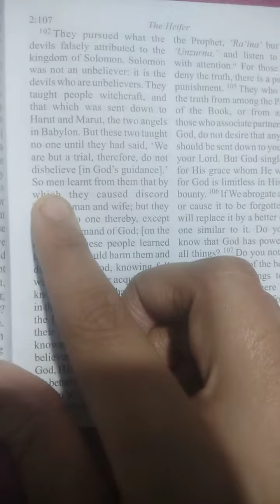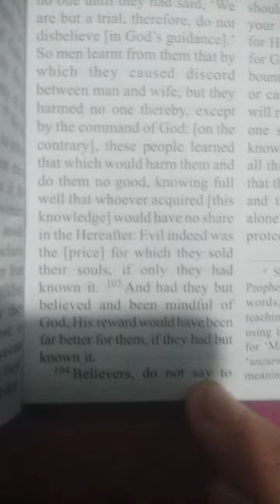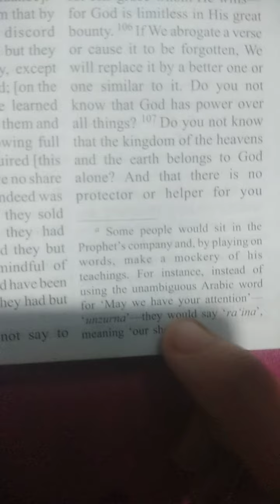The Quran translated by Maulana Wheeduddin Khan